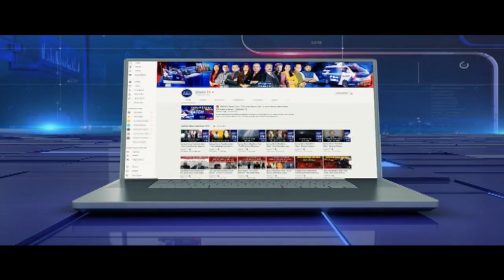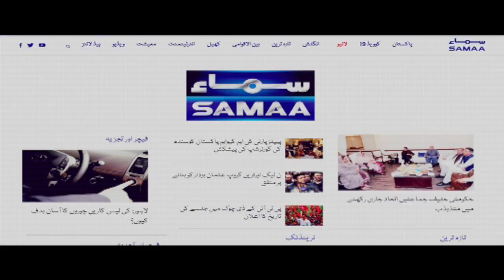PM Shehbaz cancels London visit amid floods in Pakistan | 25 August 2022